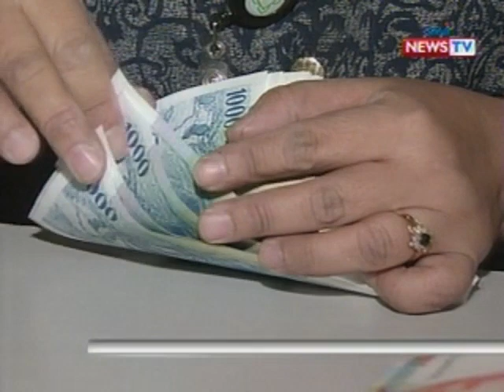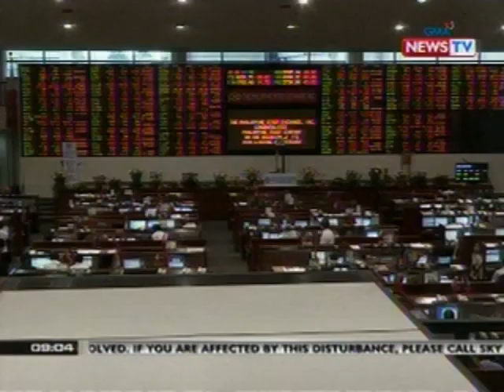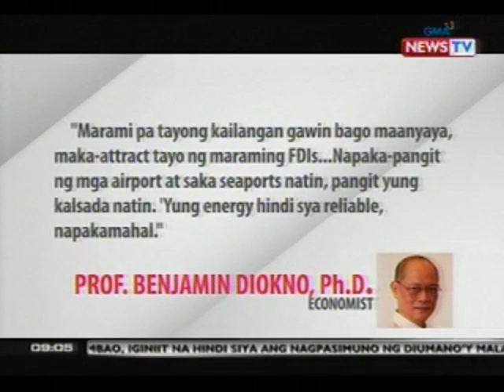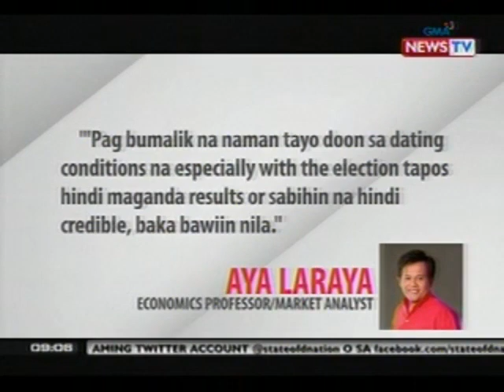PHL, mas may kakayahan na raw magbayad ng utang kasunod ng pagtaas ng "investment grade"